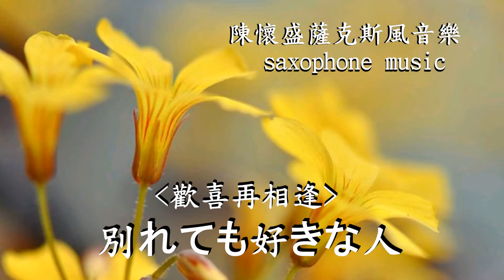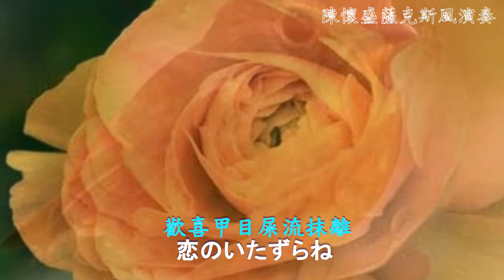陳懷盛薩克斯風音樂 【別れても好きな人】歡喜再相逢saxophone music1061103 043